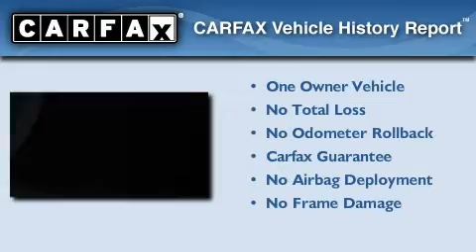2008 Ford Escape Plainfield IN 46168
Year : 2008
 Make : Ford
 Model : Escape
 Engine : 3.0L V6
 Trans . : AUTO 4SPD
 Exterior : Silver Clearcoat Metallic
 Miles : 50,618
 Interior : Camel
 Stock : P6432

 2713 E. Main Street